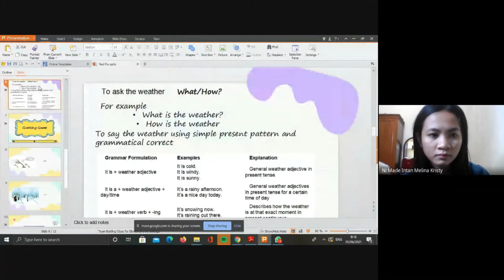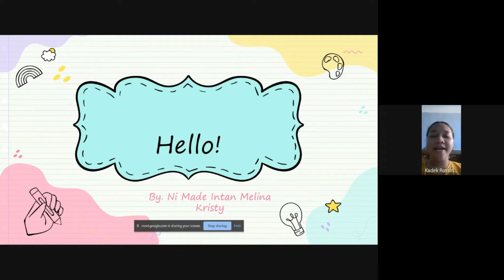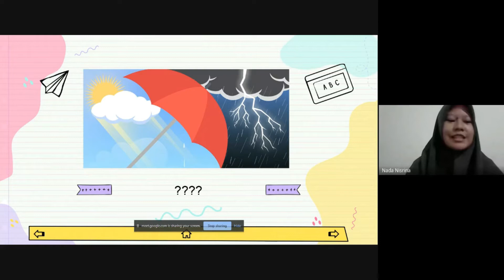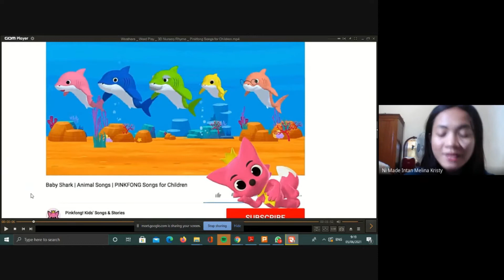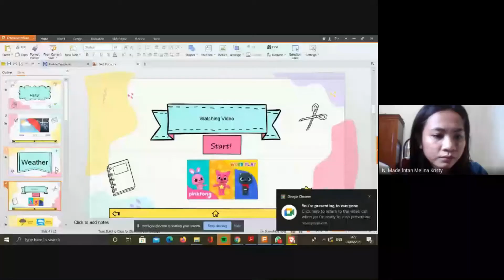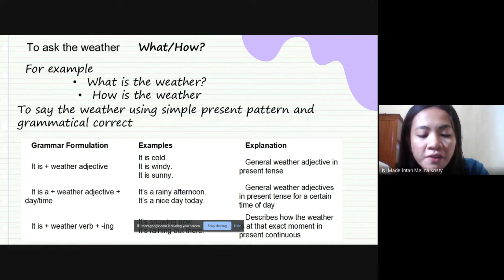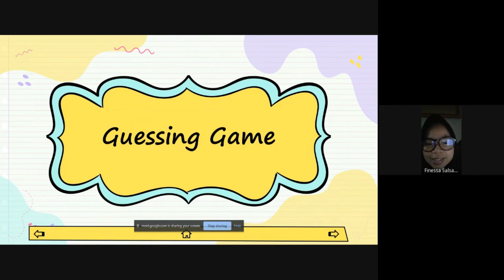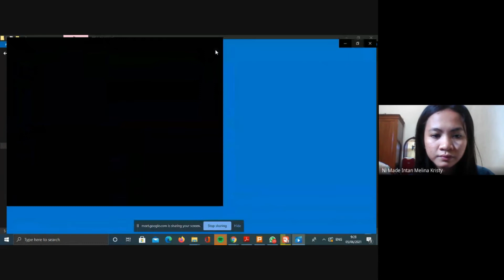TEYL Simulation {6 grade}